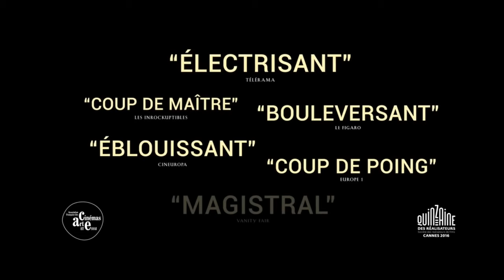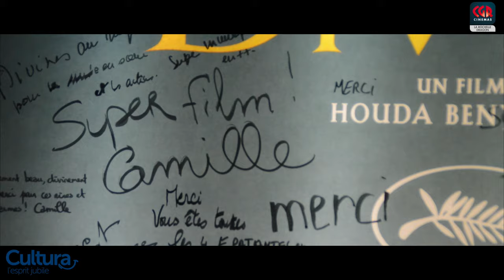DIVINES de Houda Benyamina | CGR Dragon La Rochelle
Reportage : Réalisé par Florian KERMORVANT pour CULTURA

Bande-annonce du film DIVINES de Houda Benyamina
Avec Oulaya Amamra, Deborah Lukumuena, Kevin Mischel, Jisca Kalvanda

Dans un ghetto où se côtoient trafics et religion, Dounia a soif de pouvoir et de réussite. Soutenue par Maimouna, sa meilleure amie, elle décide de suivre les traces de Rebecca, une dealeuse respectée. Sa rencontre avec Djigui, un jeune danseur troublant de sensualité, va bouleverser son quotidien.